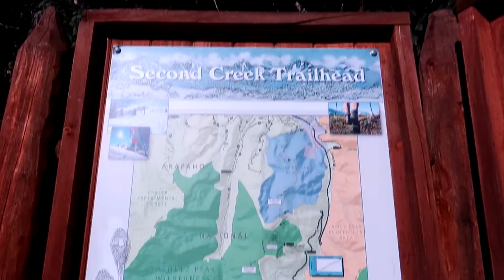Hiking At 12,947 Feet Elevation 💙 I Am Kristin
Vlog #268

💢 Shot with a Canon G7X